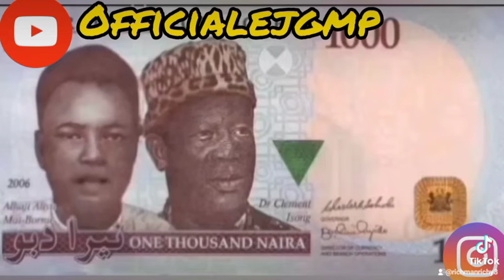WHO WILL STOP THIS FIGHT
who will solve the problem of this country Nigeria. GET YOUR PVC AND VOTE WISELY.